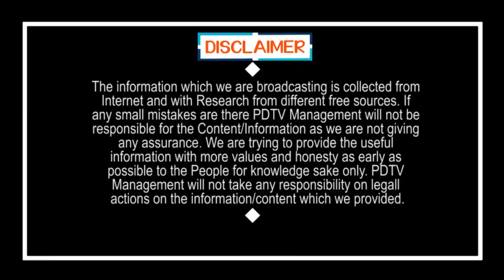Shock to Nimmagadda | High Court Suspends Local Elections Schedule | నిమ్మగడ్డకు కోలుకోలేని షాక్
నిమ్మగడ్డకు కోలుకోలేని షాక్.. ఎన్నికల షెడ్యూల్ రద్దు | High Court Suspends Local Elections Schedule | PDTV News